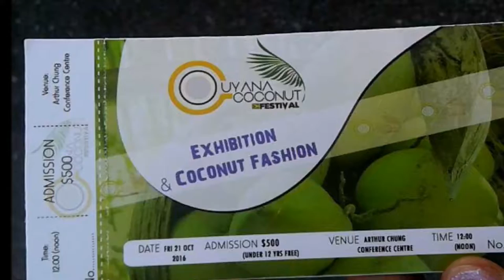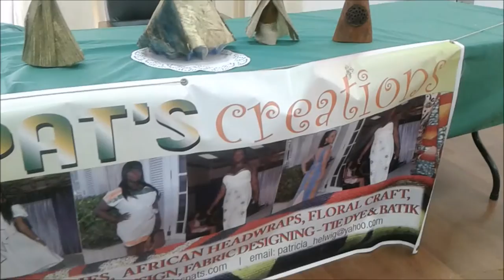Guyana Coconut Festival 2016, (FOOD, ARTS,CRAFT,FASHION)